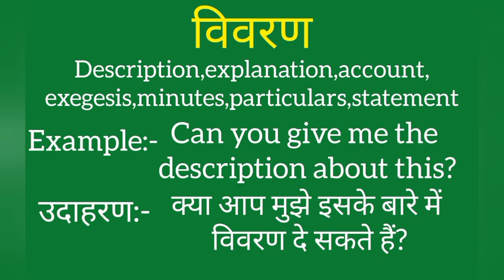Vivaran ko english mein kya kahate hain | Vivaran ki meaning | Vivaran ki spelling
Vivaran ko english mein kya kahate hain
Vivaran ki meaning
Vivaran ki spelling
Vivaran ki english